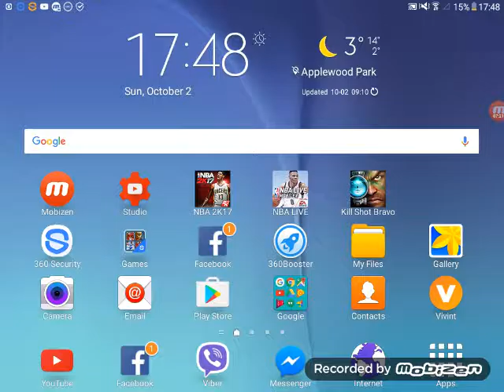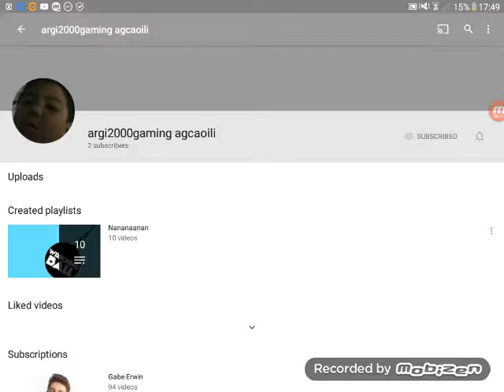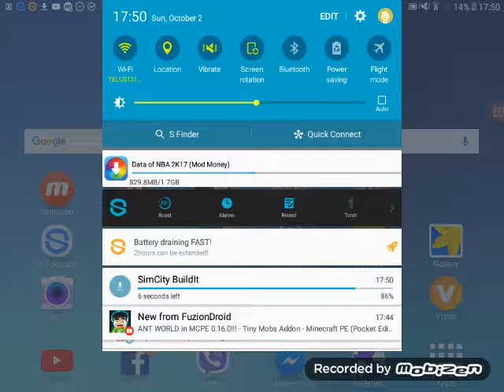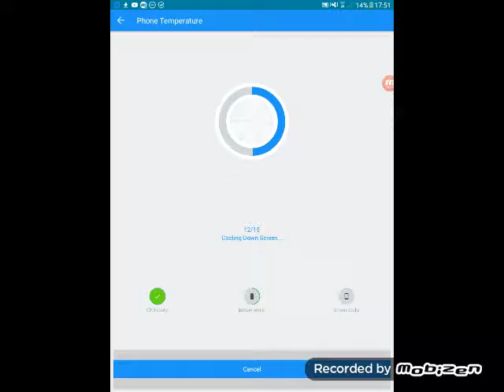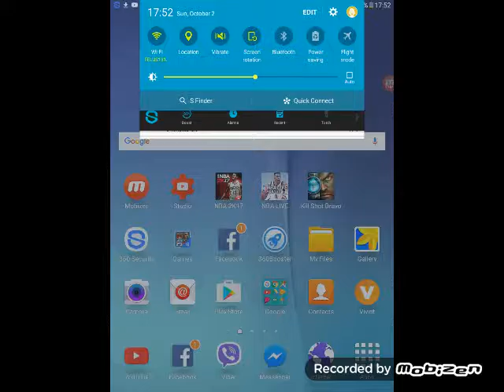Kill shot bravo and NBA live mobile gameplay